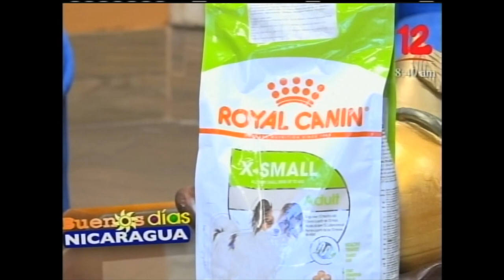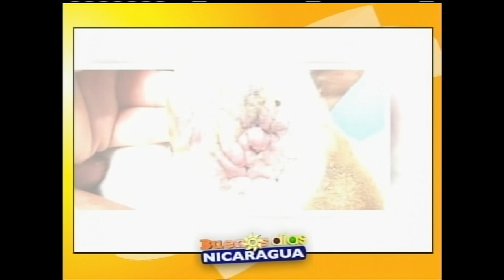Otitis en mascotas